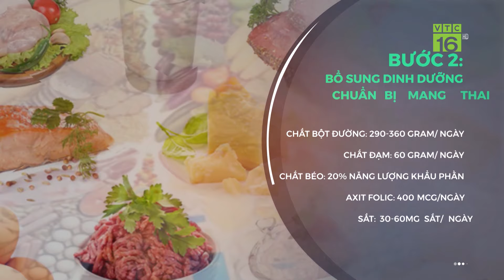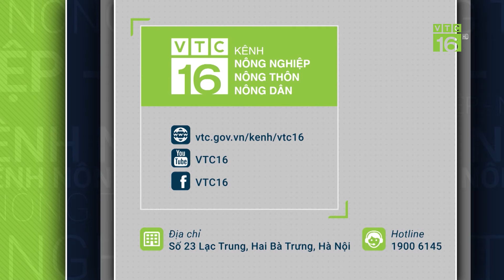Chế độ dinh dưỡng cho bà bầu: Trước khi mang thai cần ăn gì, kiêng gì? | VTC16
VTC16 | Chế độ dinh dưỡng cho bà bầu: Trước khi mang thai cần ăn gì, kiêng gì? | VTC16. Một chế độ dinh dưỡng tốt giúp làm tăng khả năng thụ thai cho nữ giới, đồng thời nâng cao sức khỏe để nuôi dưỡng thai nhi phát triển khỏe mạnh. Vậy các chị em chuẩn bị mang thai nên ăn gì?